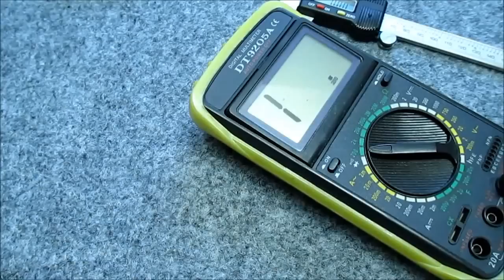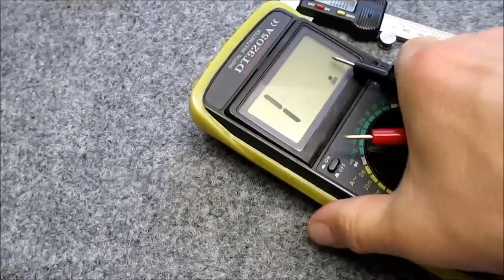I Hybrid V2 Mod Caravela Clone od Gold Drive